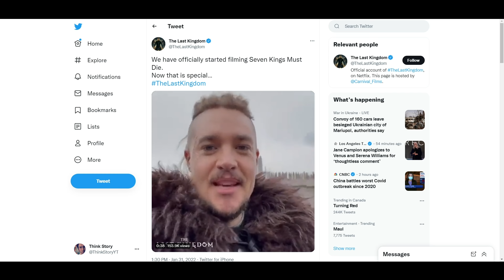THE LAST KINGDOM Season 5 Ending Explained! Real History & Season 6?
In this video we take a deep dive, review, and explain Netflix's historical epic THE LAST KINGDOM and what's in store with the Seven Kings Must Die movie.